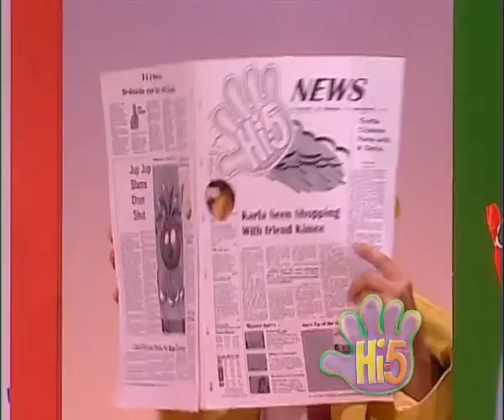Hi-5 USA - S01 E06 - Seeing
Segments:
- Shaun discovers handprints all around his space and goes as a detective to find who did them.
- Karla has got a happy face, happy hands and happy feet.
- Kimee makes funny puppets with her gloves.
- Karla sings to finger puppets.
- The lights gone out and Jenn and Chats find shadows when they turn on a flashlight.
- Karla dances with her shadow.
- Sharing Stories: Curtis tells us a story about a mermaid (Jenn) with vision problems, her friends (Shaun the fish and Kimee the octopus) take her to doctor turtle (Karla).

Absent: Curtis.